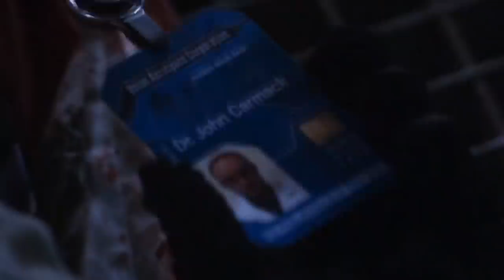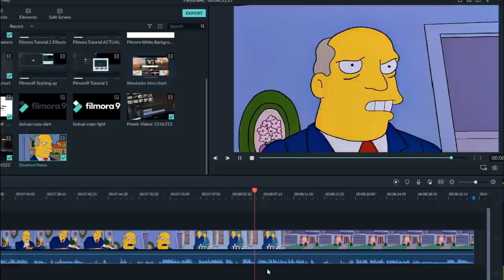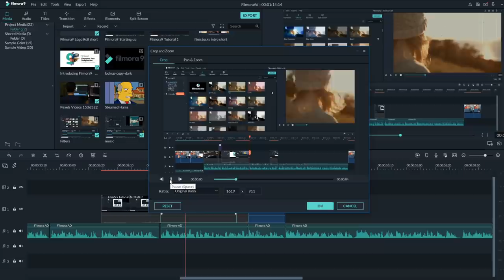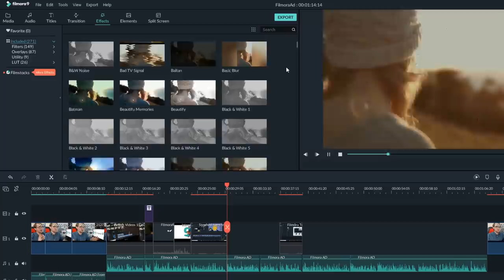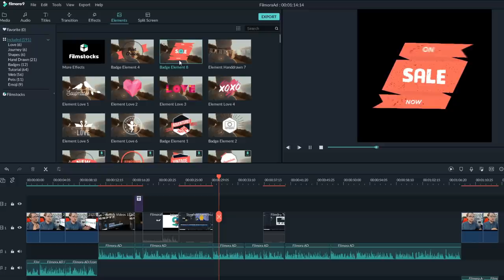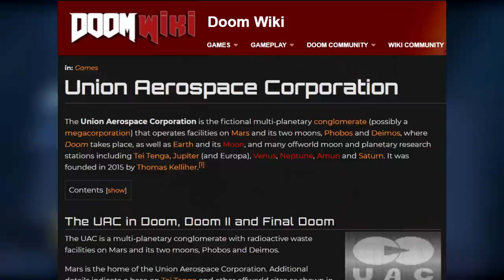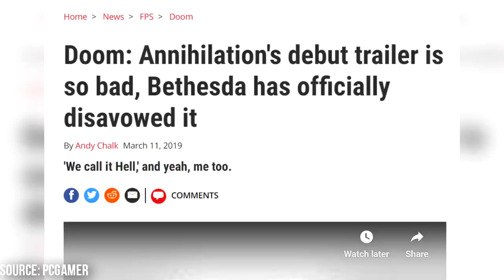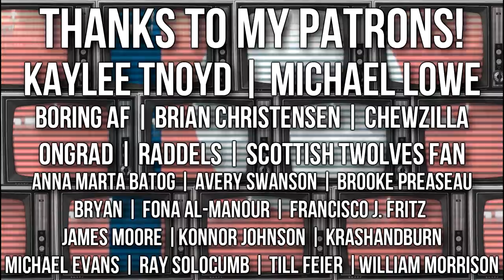DOOM: ANNIHILATION is an Abomination | Cynical Reviews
Doom Annihilation (2019) is the latest film adaptation of the Doom video game franchise, surpassing the previously instalment Doom (2005) in terms of awfulness and doing nothing to further the reputation of video game movies. With a terrible script, laughable dialogue, wooden acting, plot holes, and an obviously cheap design, it does little to endear itself to fans of the franchise, and is one best left either ignored or ridiculed.

Guess which one I did.

Music Credits

At Doom’s Gate / E1M1 - Bobby Prince